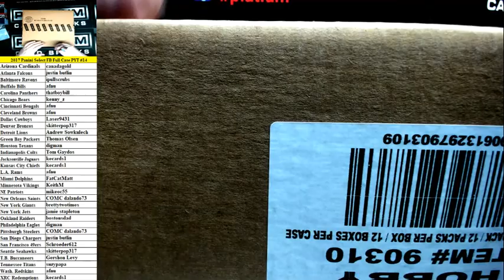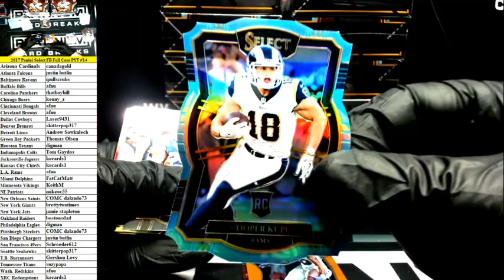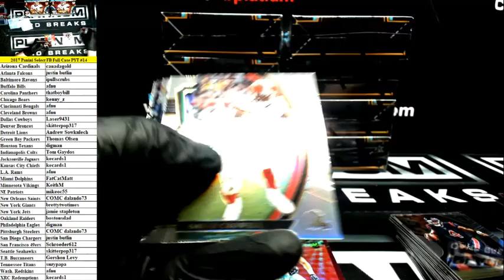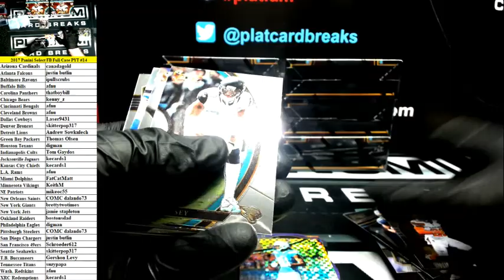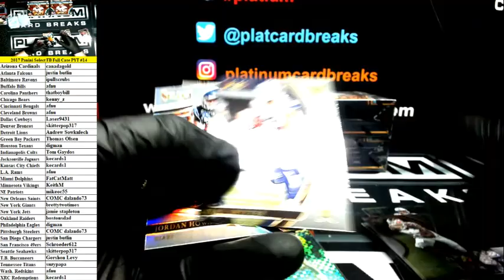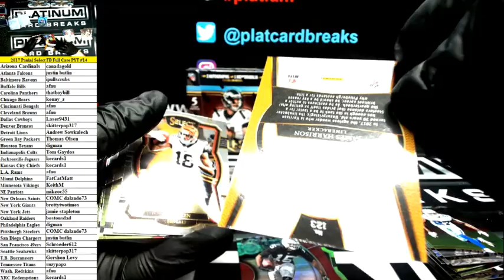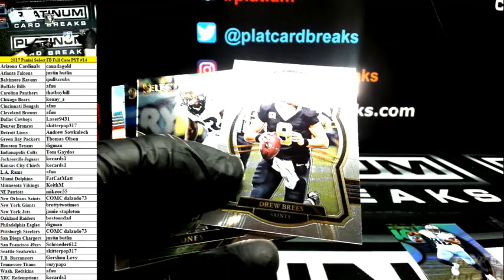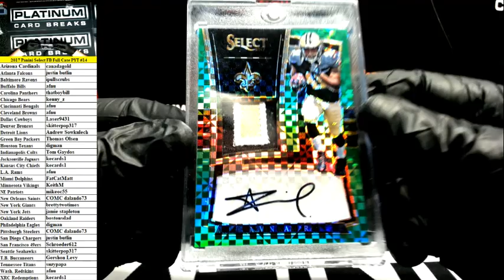2017 Panini Select Football Full Case PYT #14